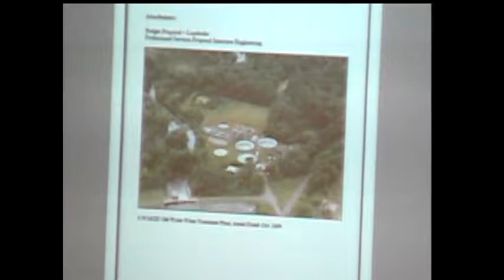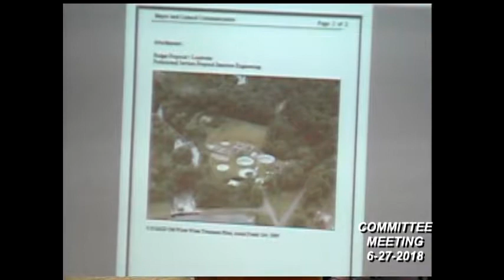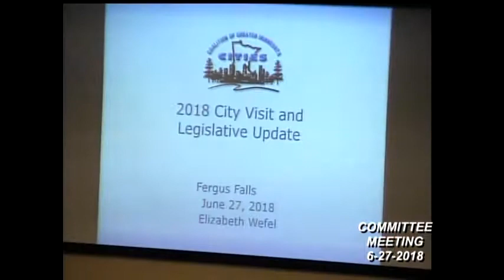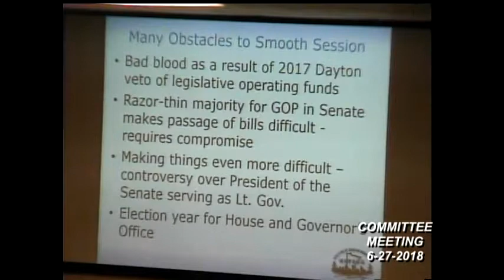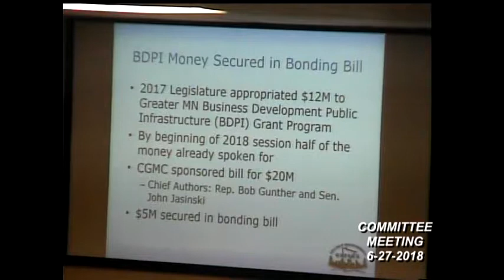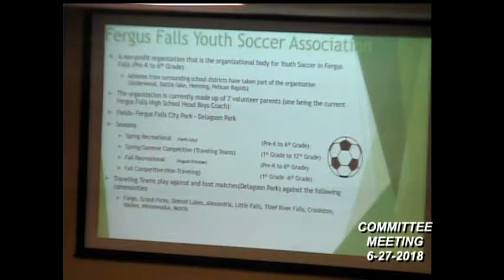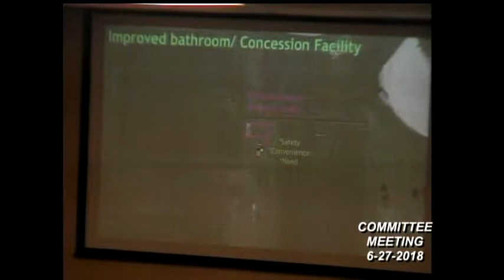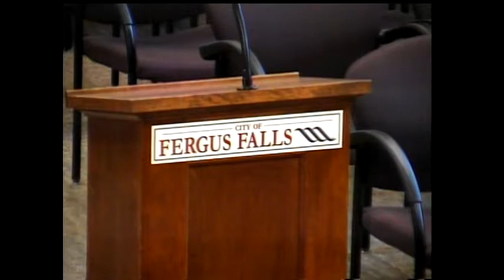Fergus Falls MN Committee Meeting Of The Whole 6-27-2018